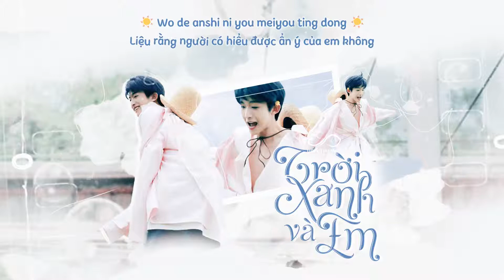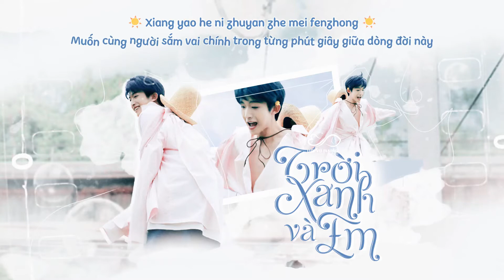[VIETSUB] TRỜI XANH VÀ EM | OST DƯỢC VƯƠNG ĐẠI NHÂN THÂN YÊU - LƯU VŨ & NHA ĐẢN ĐẢN